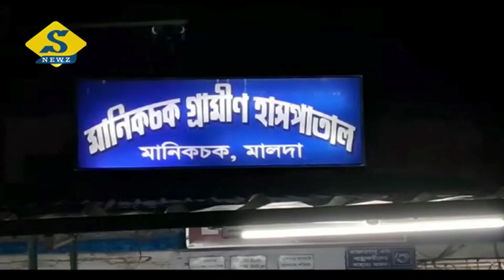মহিলা সদস্যের নাক ফাটিয়ে গ্রেফতার বিজেপির পঞ্চায়েত প্রধান